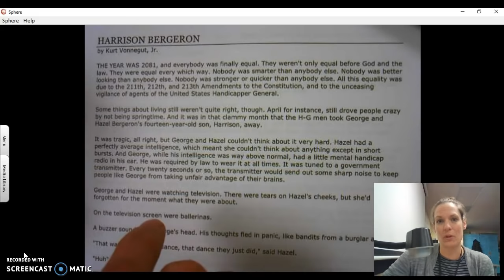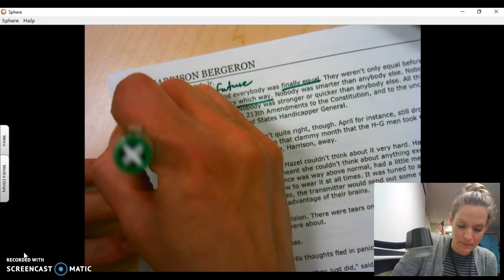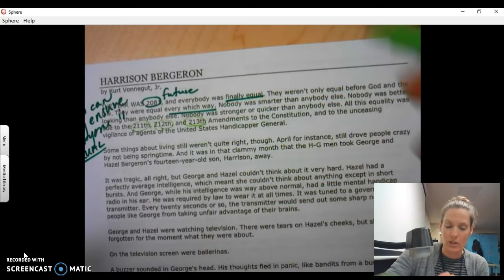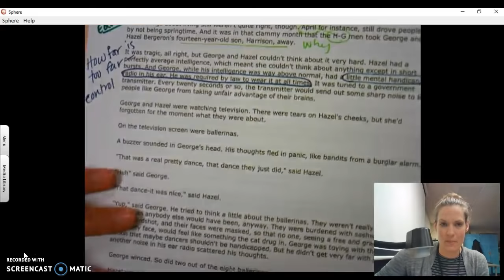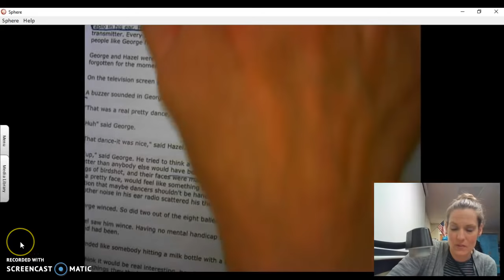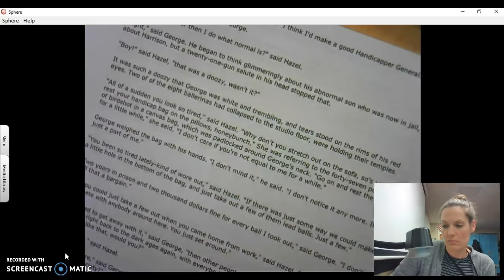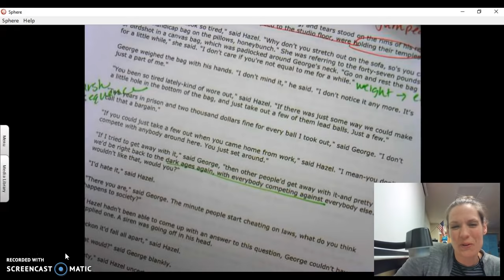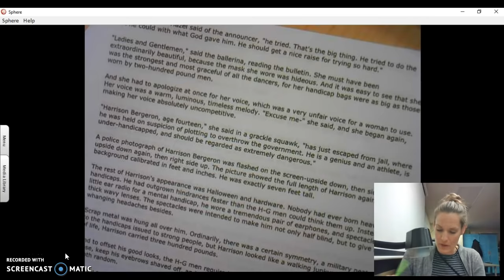Annotate - Harrison Bergeron - 1